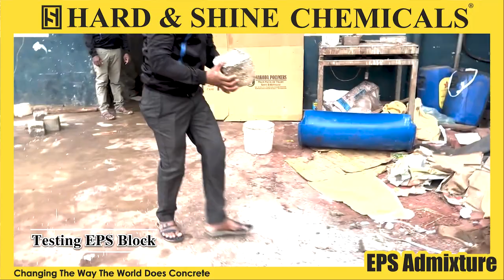Hard & Shine EPS Admixture.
EPS blocks, also known as Expanded Polystyrene blocks, are a type of lightweight and rigid foam material used in various applications. EPS is created by expanding polystyrene beads with the help of heat and a blowing agent, resulting in a cellular structure with closed cells.

EPS blocks have several desirable properties that make them suitable for a wide range of uses. Some key characteristics of EPS blocks include:

Lightweight: EPS blocks are lightweight, which makes them easy to handle and transport. This property also contributes to their use in applications where weight reduction is crucial, such as in packaging and construction.

Thermal insulation: EPS blocks have excellent thermal insulation properties. The closed-cell structure of EPS provides resistance to heat transfer, making it an effective material for insulation in buildings, refrigeration, and cold storage.

Shock absorption: EPS blocks possess excellent shock absorption capabilities. This property makes them valuable in protective packaging, where they can protect delicate and fragile items during shipping and handling.

Buoyancy: Due to its closed-cell structure, EPS is buoyant and resistant to moisture absorption. This characteristic makes it suitable for various marine and flotation applications, including boat manufacturing and floating docks.

Versatility: EPS blocks can be easily shaped and molded into different forms and sizes, allowing for versatility in design and application. They can be cut, carved, or molded to meet specific requirements.

Some common uses of EPS blocks include:

Packaging: EPS blocks are widely used for packaging fragile and sensitive items such as electronics, appliances, and glassware. The shock-absorbing properties of EPS help protect the contents during transportation.

Construction: EPS blocks are used in the construction industry for insulation in walls, roofs, and floors. They provide thermal insulation, energy efficiency, and soundproofing.

Geofoam: EPS blocks are employed as lightweight fill material in civil engineering projects. They are used for soil stabilization, slope protection, and reducing lateral earth pressure.

Sculpting and props: EPS blocks are popular in the entertainment industry for creating sculptures, props, and set designs due to their lightweight and easy shaping properties.

It's important to note that EPS blocks are not suitable for direct exposure to flame or high temperatures as they can melt, release toxic fumes, or catch fire. Therefore, proper precautions and fire-resistant coatings should be used when employing EPS blocks in applications where fire safety is a concern.